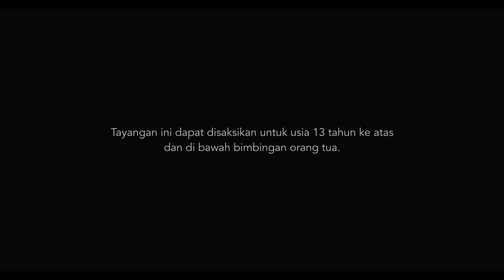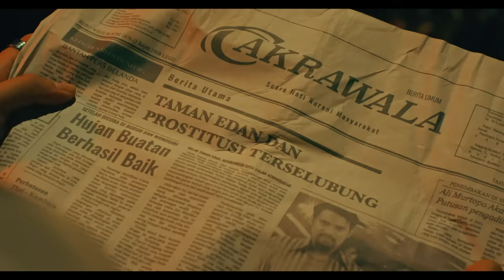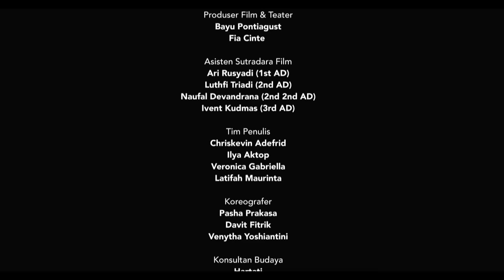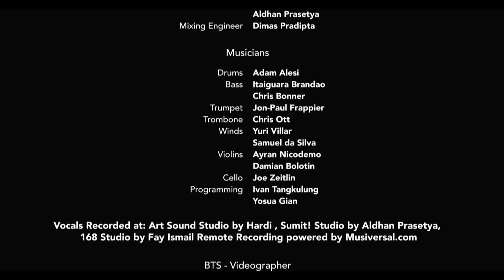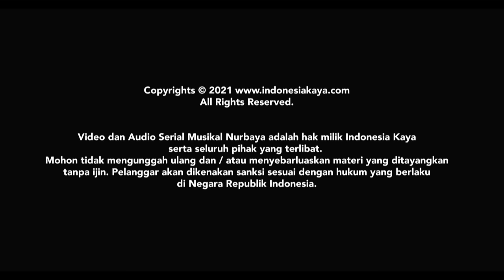Serial Musikal NURBAYA Episode 1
Kisah yang terjadi di Jakarta ini bermula ketika Siti Nurbaya hadir dalam acara Baralek Gadang, pesta pernikahan Siti Alimah yang merupakan sepupunya. Tak disangka hari besar sang sepupu adalah sebuah awal perubahan besar bagi hidup Nurbaya.

Indonesia Kaya dengan bangga mempersembahkan kisah Siti Nurbaya dengan kemasan musikal modern, yakni NURBAYA. Serial musikal yang terinspirasi dari novel Siti Nurbaya: Kasih Tak Sampai karya Marah Rusli ini menceritakan romansa antara Samsul Bahri dan Siti Nurbaya, yang lalu harus kandas karena pilihan hidup yang berbeda.

Premiere Episode 1
1 Juli 2021

Sutradara Film: Naya Anindita
Sutradara Teater: Venytha Yoshianthini (TEMAN)

Bekerjasama dengan Garin Nugroho, Teater Musikal Nusantara (TEMAN), dan BOOWLive.

Jangan sampai ketinggalan untuk menyaksikan serial musikal NURBAYA episode kedua pada 8 Juli mendatang, ya!